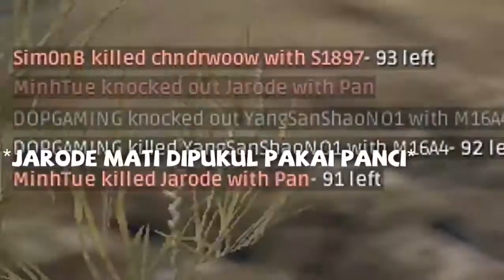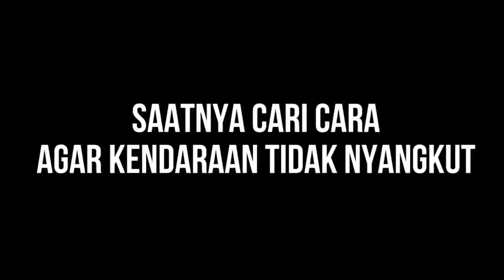Dori channel - PUBG Motor Nyangkut, Driving Skill, Golok Power